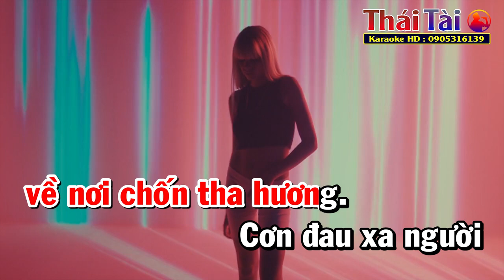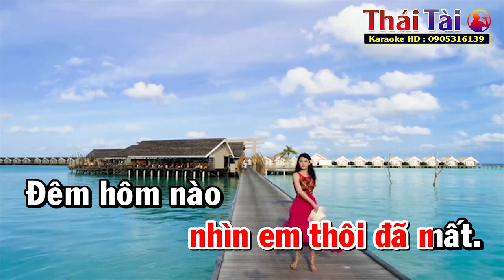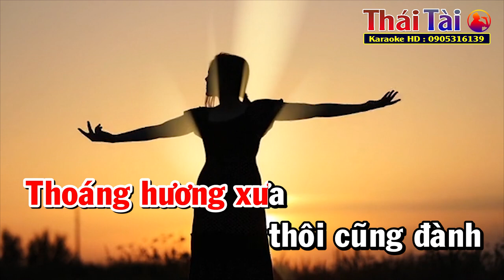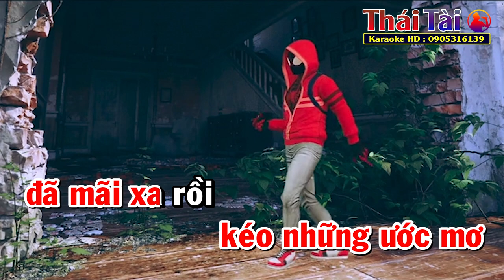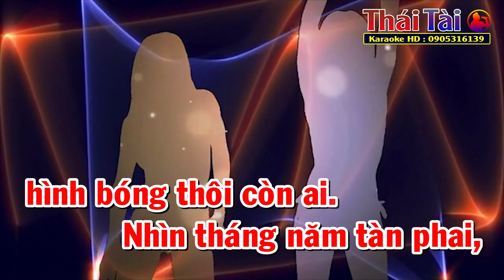Đoản Khúc Cuối Cho Em Karaoke Tone Nữ | Thái Tài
►Bài hát : Đoản Khúc Cuối Cho Em
►Sáng tác : Hoàng Trọng Thụy
❖▬▬▬▬▬▬▬▬▬▬ஜ۩۞۩ஜ▬▬▬▬▬▬▬▬▬▬❖